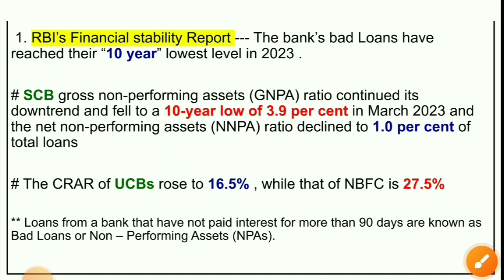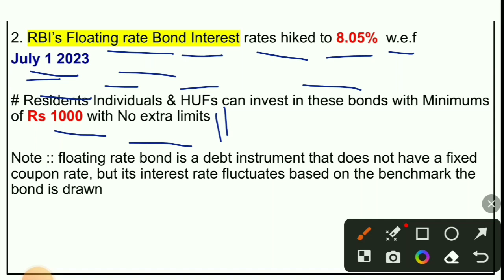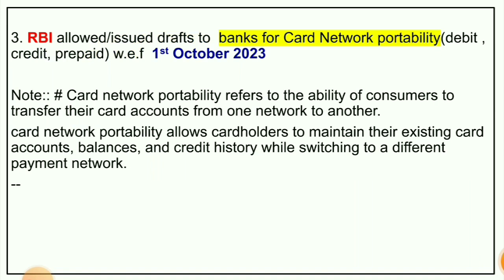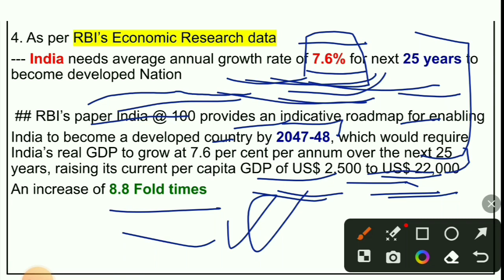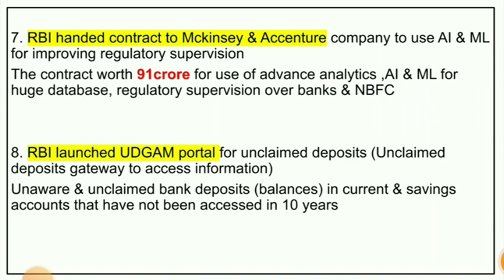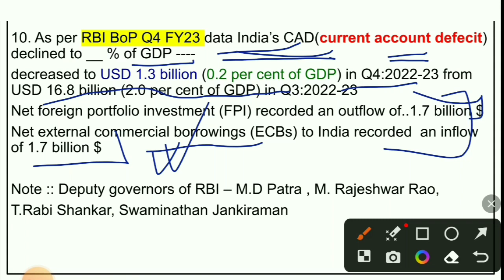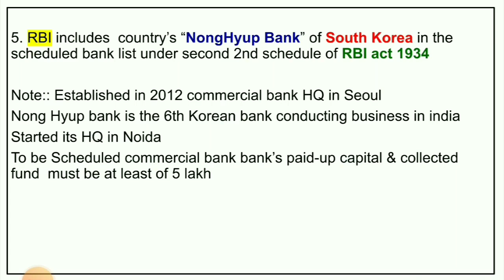Rbi in News 2023|Rbi in News last 3 months|ibps po mains GA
Rbi in News 2023|Rbi in News last 3 months|IBPS PO mains |SBI PO

In this video all rbi related news have been discussed. rbi in news for all exam especially banking exams like sbi po , sbi clerk, Ibps, ibps clerk, ibps po, rrb po, rrb assistant, Rbi grade b , rbi assistant.

In this video topics dicussed
1. Rbi in news of last 6 months
2. RBI circulars
3. Rbi related news
4. Rbi current affairs
5. Rbi banking awareness 2023
6. Rbi
7. Reserve bank of India
8. Monetary policy
9. Rbi in news 2023
10. banking current affairs 2023
11. Banking awareness for Ibps po mains 2023
12. sbi po banking financial awareness
13. Ibps po banking awareness
14. sbi po banking awareness
15. Ibps po banking awareness
16. Financial awareness for ibps po 2023
17. Rbi in news last 3 months
18. Rbi in news banking awareness
19. Rbi in news banking awareness 2023
20. ibps po 2023
21. sbi po 2023
22. Rbi assistant 2023
23. news related to rbi
24. IBPS PO Mains 2023
25. Ibps po 2023